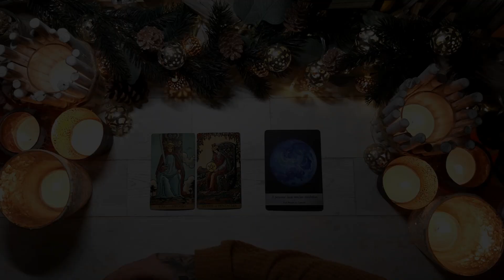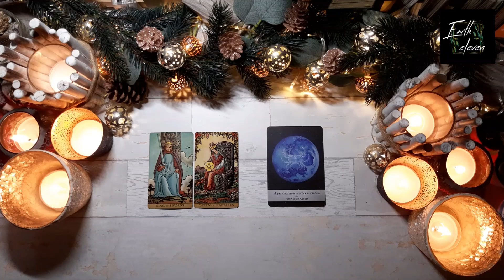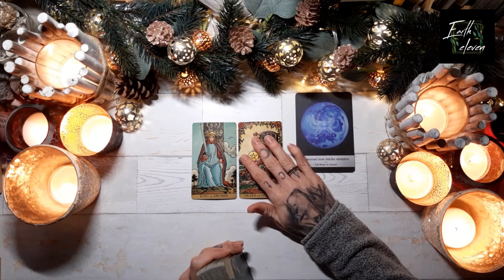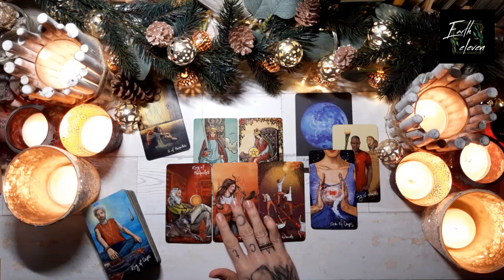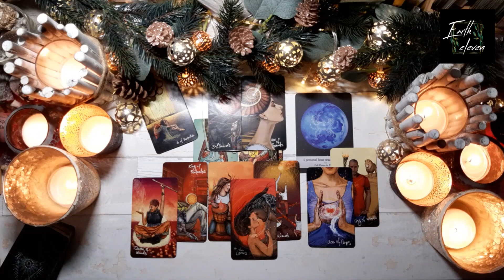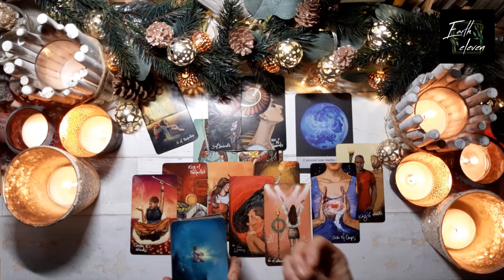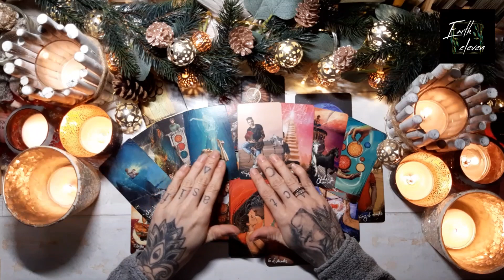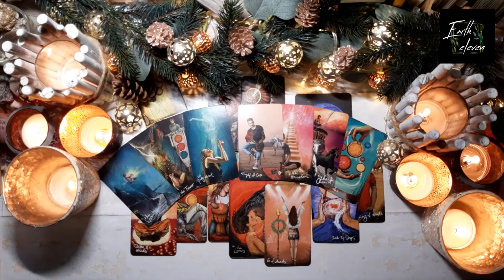KREBS ♋ ✖ Sind das wirklich DEINE Probleme? ✖ Vollmond & rückläufiger Merkur [Januar 2022]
Intro überspringen bei 7:27

WICHTIGE HINWEISE ZU MEINEN READINGS

HÖR IMMER AUF DEIN BAUCHGEFÜHL.

Eure Kathi

Kathi Lindner
DE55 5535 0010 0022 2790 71
BIC: MALADE51WOR